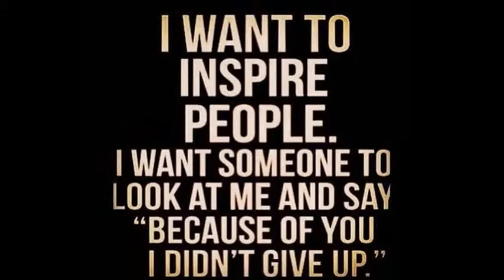Unchained Athletics Promo Supporting an Inspirational Person.......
PROUD to be an Ambassador for this company, Please check them out

New launch of clothing coming SOON.

PERISCOPE: GOODYBEATS